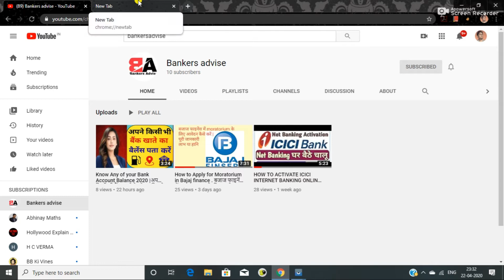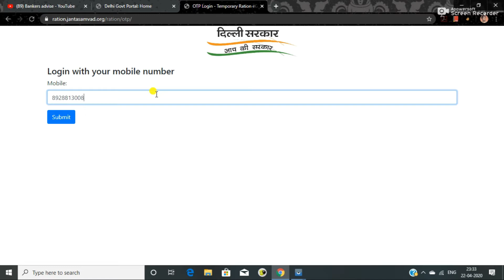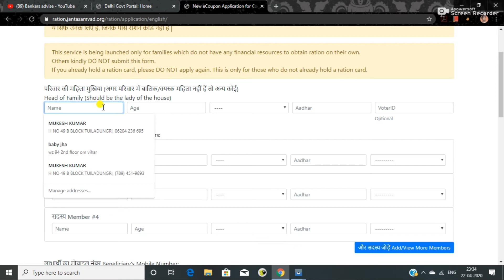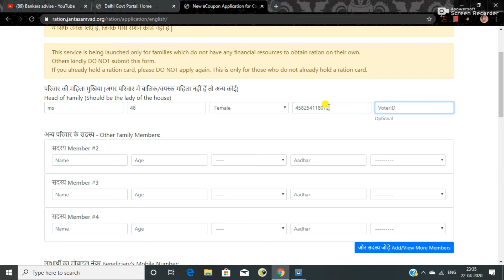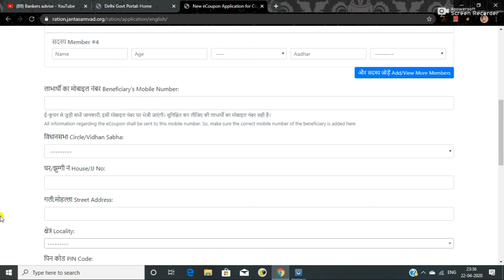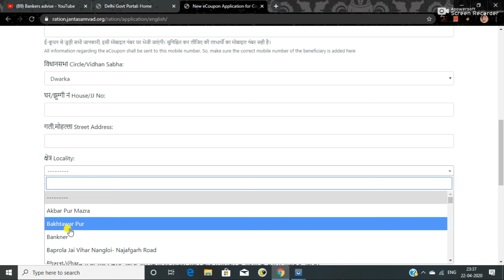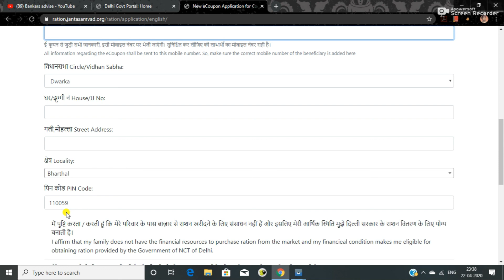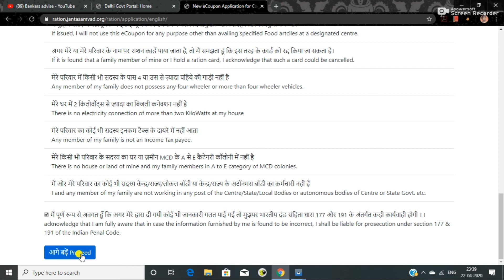Delhi Ration Card Online Apply 2020| Apply for Temporary Ration card|Temporary राशन कार्ड कैसे बनाये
Delhi Ration Card Online Apply | Apply for Temporary Ration card| Temporary राशन कार्ड कैसे बनाये|

Like other vedios also :-
1.How to Apply for Moratorium in Bajaj finance . बजाज फाइनेंस में moratorium के लिए आवेदन कैसे करें |

3. Know Any of your Bank Account Balance 2020 |अपने किसी भी बैंक खाते के शेष राशि को जानें बिना इंटरनेट.

4. How to make Lockdown e-paas for Delhi. कर्फ्यू में बाहर जाने के लिए पास बनाये |